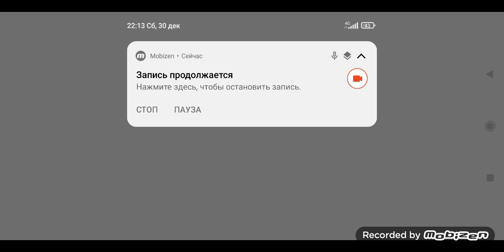After collecting 400 douches, I opened the combat set MK11 and got a hatch! 🤤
After collecting 400 douches, I opened the combat set MK11 and got a hatch! #100